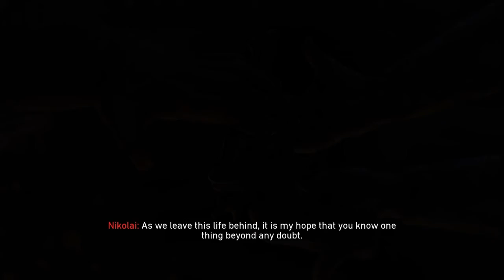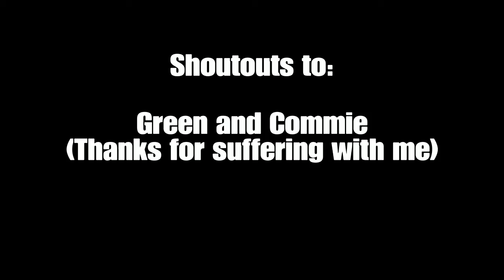Completing Every BO4 Easter Egg - The Finale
Thanks for coming on this journey with us